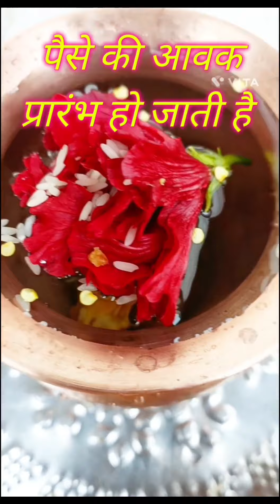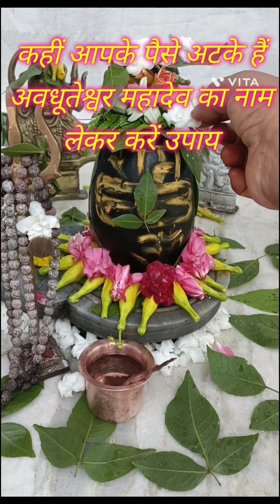सावन के महीने में क्यों है पार्थिव शिवलिंग कि पूजा का महत्व#shivmahapuran#pradeep#viral#video#bhakti